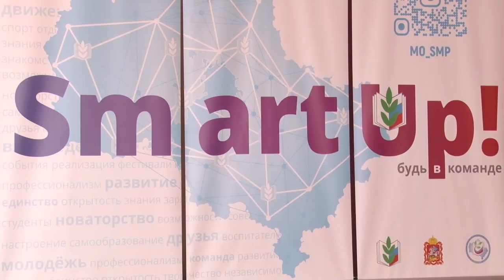Форум молодых педагогов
Муниципальный форум молодых педагогов «Общайся! Создавай! Применяй!» впервые прошел на территории нашего округа в Одинцовской школе № 5. Начинающие учителя и наставники поделились опытом, приняли участие в мастер-классах.